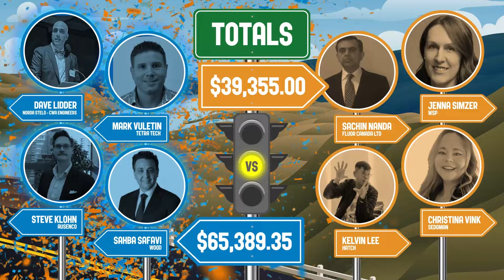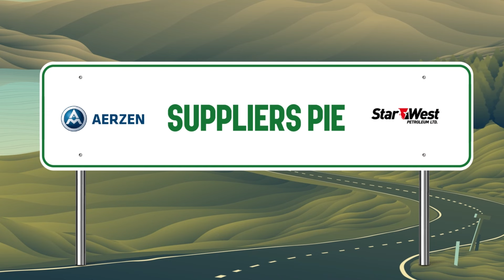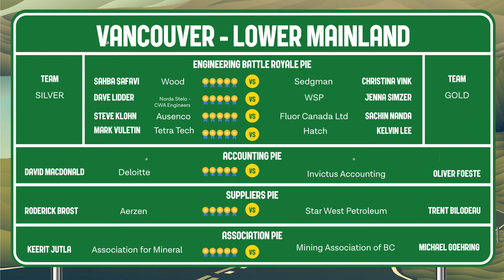2024 Mining for Miracles Pie Throw: Part 2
Part TWO of the Mining4Miracles virtual pie throw road show is now live! The fun continues for our Vancouver and Lower Mainland BC pie-es as they aim for glory! Join us to watch the Accounting Pie, the Association Pie, the Engineering Battle Royale Pie, and the Suppliers Pie.

Another huge thank you to all of our amazing pie-ees for taking the hit and raising funds for an incredibly worthy cause, BC Children's Hospital Foundation.

Tune in tomorrow for the final day of mess and fun!

Supporters:
Invictus Accounting Group
Deloitte
Mining Association of BC
Association for Mineral Exploration
Fluor Corporation
Hatch
WSP in Canada
Sedgman Pty Limited
Ausenco
Wood
Tetra Tech
Norda Stelo
CWA Engineers Inc.